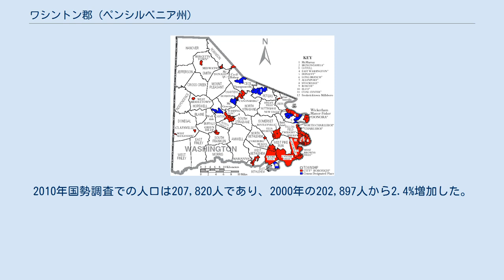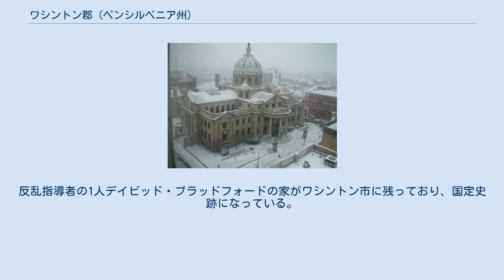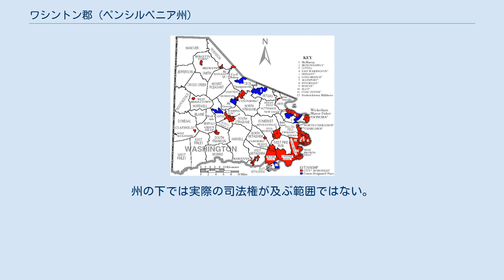ワシントン郡 (ペンシルベニア州)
ワシントン郡（英: Washington County）は、アメリカ合衆国ペンシルベニア州の南西部に位置する郡である。
2010年国勢調査での人口は207,820人であり、2000年の202,897人から2.4%増加した。
郡庁所在地はワシントン市（人口13,663人）であり、同郡で人口最大の都市でもある。
ワシントン郡は1781年3月28日にウェストモアランド郡から分離して設立された。
郡名も郡庁所在地の市名もアメリカ独立戦争の指揮官であり、後に初代アメリカ合衆国大統領になったジョージ・ワシントンにちなんで名付けられた。
ワシントン郡と名づけられた郡の中で国内最初のものである。
郡内にはワシントン郡空港があり、ワシントン市の南西3マイル (5 km) に位置する。
 ワシントン郡はピッツバーグ大都市圏に属している。
2010年、ワシントン郡は創設200周年を祝い、コンサート、演説、戦争の再現が行われ、屋台テントやアーティストなどストリート祭が開かれた。
 2008年11月時点でワシントン郡には152,534 人の登録有権者がいた。
 歴史あるワシントン郡庁舎、冬の雪の日 ワシントン郡は、選挙で選ばれる3人の委員で構成される郡政委員会が統治している。
委員会には行政権と立法権がある。
州法に拠れば、政治的な対立意見を容れられるように少数党の代表も居なければならない。
委員の任期は4年間である。
 郡内にペンシルベニア州第27司法地区の一般訴訟裁判所があり、州の第一審である。
地域の第一審裁判所としても機能する。
判事は6人であり、任期は10年間である。
主席判事は事件の割り当て、裁判所予算の割り振り、人事の管理を行う。
 さらに治安判事が郡全体を担当し、交通関連事件の審問、令状の発行、小さな民事事件の判決を出す。
 昔から民主党が郡レベルや国政レベルの政治で支配してきた。
しかし近年は国政選挙で共和党が勢力を高めている。
2000年、民主党候補のアル・ゴアは総投票数の53%を獲得し、ジョージ・W・ブッシュは44%だった。
2004年、民主党候補のジョン・ケリーは51%を獲得し、ブッシュは49.57%だった。
票差では552票だった。
2008年、共和党のジョン・マケインが51%を獲得し、バラク・オバマは46%だった。
また州レベルの当選者3人が全てワシントン郡を制したことになった。
 共和党が勢力を増している別の兆候として、2007年に地区検事スティーブン・トプラニが圧勝したことが挙げられる。
トプラニは24年間現職を務めていたが、汚職で告発されて墓穴を掘ったジョン・ペティットに対し、2対1に近い得票率で当選した。
2011年、トプラニは引退し、同じ共和党のユージーン・ビットーニが接戦を制して後任となった。
 ワシントン郡はアメリカ合衆国下院議員ペンシルベニア州第9および第18選挙区に属し、2013年時点ではどちらも共和党議員を選出している。
ペンシルベニア州議会上院では第32および第46選挙区に属しており、下院では第39、第40、第46、第48、第49、第50選挙区に属している。
2013年時点では共和党が下院の2議席を取っている他は全て民主党員である。
 F・ジュリアス・レモイン邸、ワシントン郡歴史協会の本部になっている ワシントン郡にはポニー野球とソフトボール国際本部がある。
またペンシルベニアトロリー博物館もある。
メドウクロフトのロックシェルターズでも有名であり、国内でも保存状態が良く最古のものとされる先クローヴィス文化住居がある。
郡内に21の屋根付橋が残っている。
 ウィスキー税反乱（1791年-1794年）はワシントン市で高まりを見せた。
反乱指導者の1人デイビッド・ブラッドフォードの家がワシントン市に残っており、国定史跡になっている。
そこから数ブロック離れた所にF・ジュリアス・レモイン邸があり、ワシントン郡歴史協会の本部になっている。
 郡内には国内初の火葬場がある。
 ワシントン郡の自治体、ボロは赤、タウンシップは白、国勢調査指定地域は青 ペンシルベニア州法の下では4種類の自治体がある。
市、ボ...